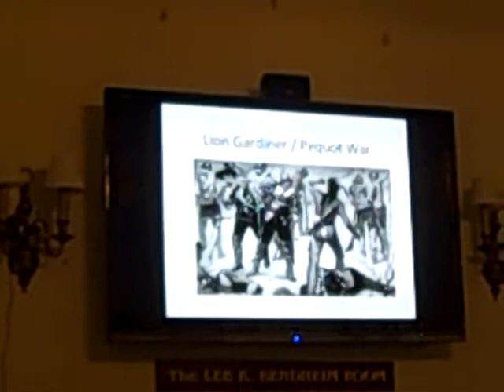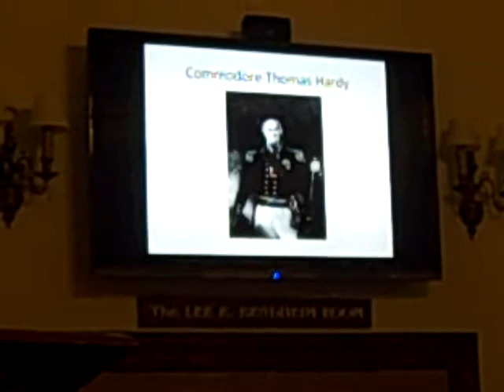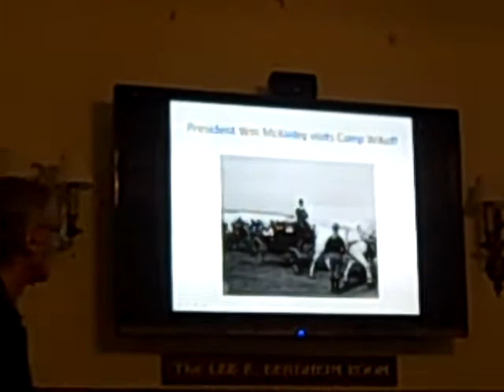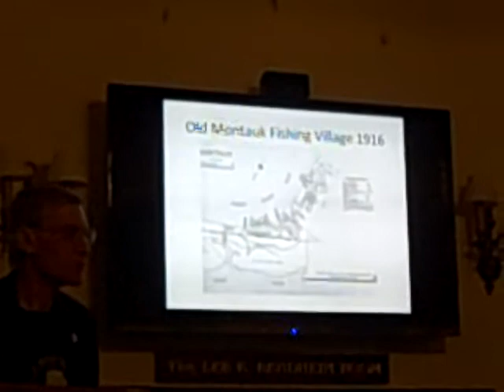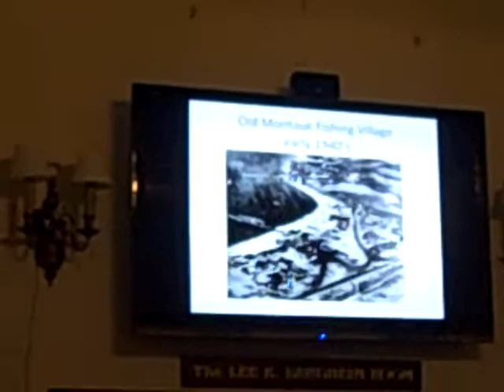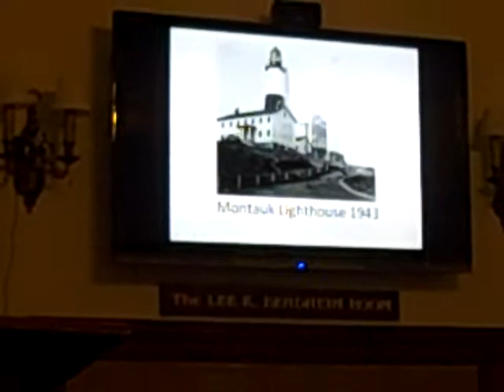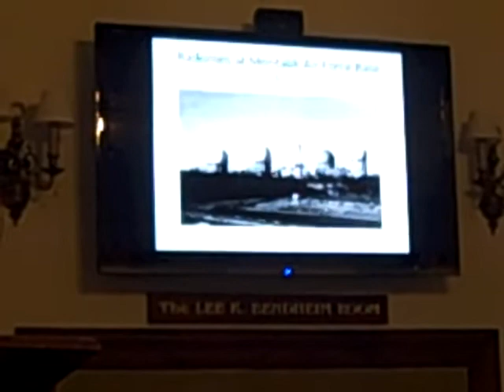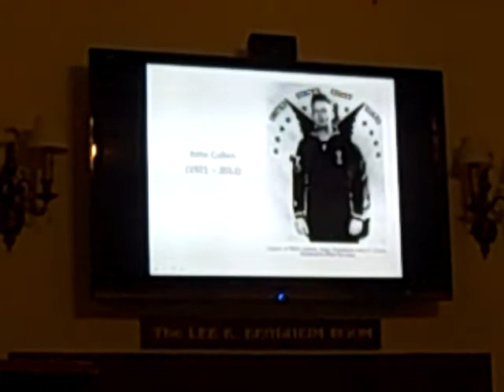Henry Osmers "American Gibraltar: Montauk and the Wars of America"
Author Henry Osmers discusses his book, "American Gibraltar: Montauk and the Wars of America" in an author talk hosted by the Long Island Collection at the East Hampton Library. He explains how Montauk was transformed from once peaceful pastureland to a veritable Rock of Gibraltar, crucial to the defense of America in times of war.